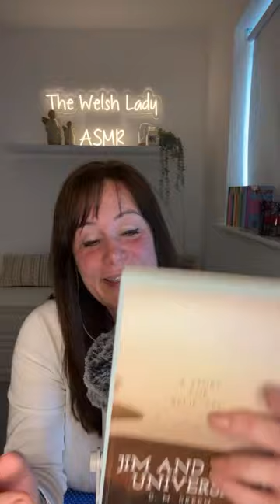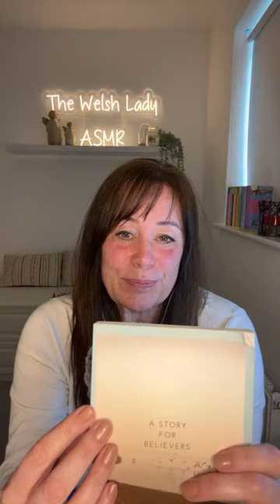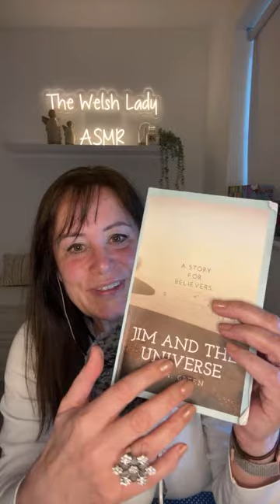1: Jim &The Universe by D.M. Green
Reading for an hour from Jim and The Universe by D.M Green